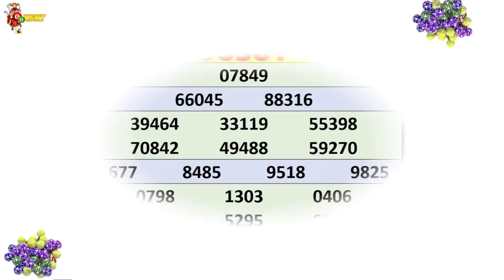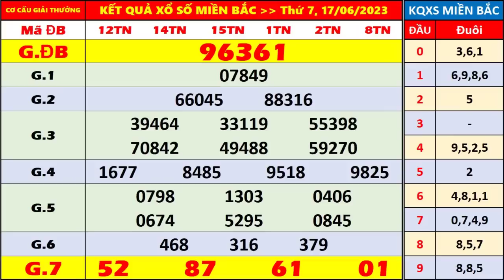kết quả xổ số miền bắc hôm nay thứ 7 ngày 17/6/2023 | xosohomnay, xosomienbac, xs nam định